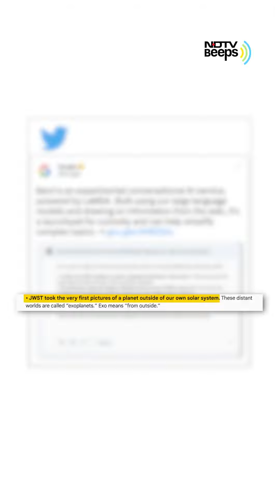Google के 'Bard' की एक गलती से Alphabet को हुआ 100 Arab Dollar का नुकसान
अपने नए चैटबॉट (chatbot) के गलत जानकारी शेयर करने के बाद बुधवार को Alphabet Inc की मार्केट वैल्यू में 100 अरब डॉलर का नुकसान हुआ. यह गलत जानकारी एक प्रमोशनल वीडियो में सामने आई थी. अरुण सिंह गूगल की इस गलती और इसके नतीजों के बारे में बता रहे हैं.

तुर्की, सीरिया में शक्तिशाली भूकंप | Earthquakes Rock Turkey, Syria